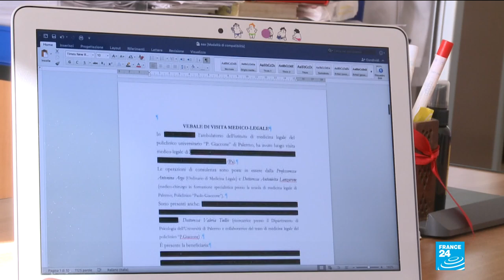EU migrant crisis: Doctor opens unique clinic to treat asylum seekers in Sicily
Securing asylum in Italy has become increasingly difficult, but one clinic is helping asylum seekers prove their stories. France 24's team on the ground sent this report.